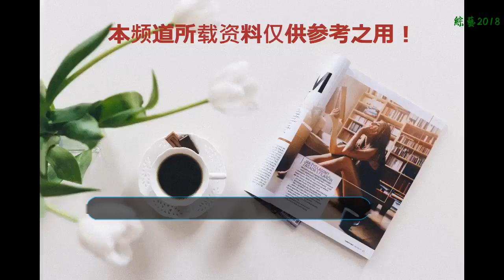相比用明星流量扛起收視率，這三部劇的大火，讓人不得不大快人心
相信大家都感受到了，如今國內影視行業可以用天翻地覆這幾個字來形容了。這兩年深受大家喜歡的影視劇中，自然是少不了楊洋，李易峰還有吳亦凡等等當紅的小鮮肉，先不說他們主演的是一些什么角色，或者是演技怎樣，只要在一部電視劇中有他們的身影，自然會得到更多人的關注。
    當然了，大家都知道在這些年，小鮮肉們不僅僅在綜藝行業混的是風生水起的，就算是在一些影視劇中都有不少的涉足，但大多數基本上都是招來罵聲一片狀態。就比如說這個暑假湖南衛視主播的《甜蜜暴擊》就是個很好的例子，雖然說這部劇中的男女主角是鹿晗和關曉彤，這兩位身上可是有很強人氣，不過依舊沒能抵擋住被各種吐槽。甚至有網友質疑，在這部劇中兩位主演被過度娘化了，特別是鹿晗，在這部劇中的表現根本談不上什么演技，完全就是在用自身的流量來扛著收視率。
    反倒是這個暑期，《鎮魂》，《香蜜》還有《延禧》大獲好評。很明顯，這幾部劇在開播之前，都沒有進行大肆的宣傳，甚至還因為這種事情引來網友們的調侃。但是在真正開播之時，這些有實力演技在身的演員們硬是憑借自己過硬的演技，輕松收獲了一票觀眾，賺得人氣的同時還賺足了良好口碑。
    比如說一直到現在都熱度不減的《香蜜》吧，男女主鄧倫和楊紫，還有羅云熙在劇中表現都得到了不少人的認可。不過，仔細看他們的成長經歷就能夠看的出來，他們是很努力的。在《香蜜》之前，楊紫鄧倫先后出演了不少影視作品，早就磨練出了很好的演技。其實，他們身上共同的特點就在于默默無聞的成長起來，這些明星一路走來背后可是承受了很多才大獲成功。
    還有朱一龍在《鎮魂》中的表現，讓網友看到了真正實力明星身上的演技。一個人在劇中就分飾三個角色，單是這一點就是很多小鮮肉都無法媲美的。很多網友都認為是朱一龍的演技，才撐起了《鎮魂》這部劇。
    身為老戲骨的聶遠，這些年一直在劇中飾演一些小角色。但是今年在《延禧攻略》中，由聶遠領銜的一些大家都認為過氣了的老演員，都在這部劇中完美翻身了。特別是聶遠和佘詩曼以及秦嵐，在劇中的表現，可以用完美二字來形容了。在一些細節表演中，這些主角們都表現的淋淋盡致。如果這部劇不大火，才讓人真正的難以置信。
    當年，網友們在追劇之前總是會了解下，在這部劇中是不是有小鮮肉。主要還是被他們的顏值給迷惑了，隨著影視行業在不斷發展，觀眾們對于電視劇的要求更加嚴格，如果只有小鮮肉，沒有好演技的話，也是很難撐起一部影視劇的。所以大家都在猜想如今影視劇行業是不是要終結鮮肉橫行的時代了呢？
    對此你有何看法呢？